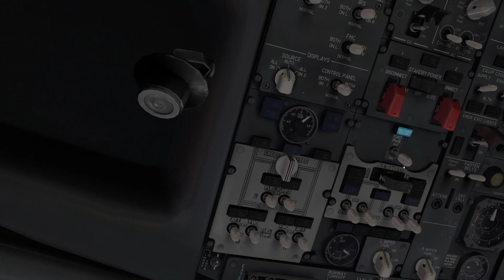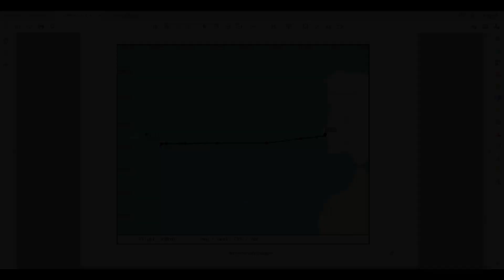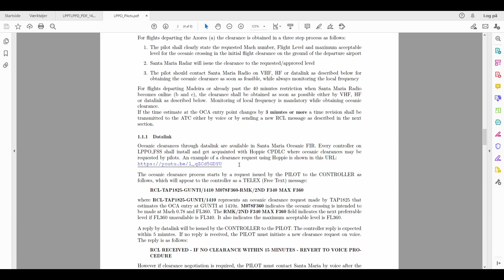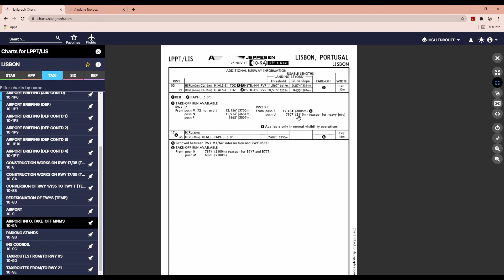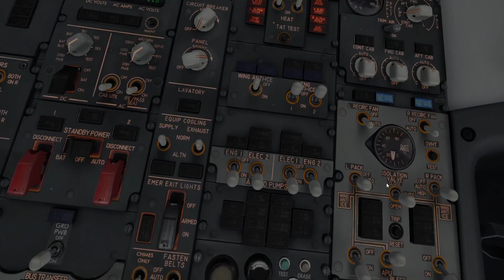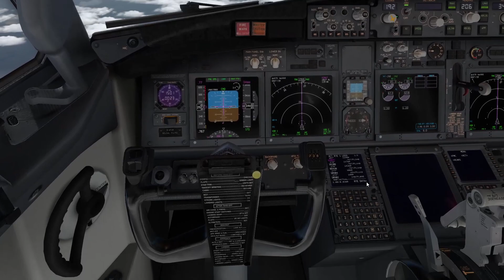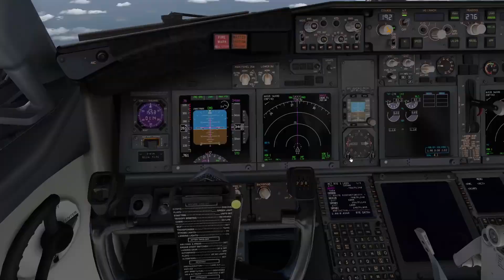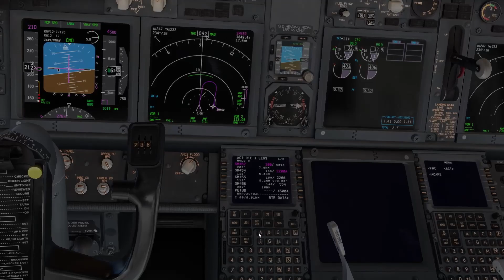Oceanic island hop! on Vatsim ! Santa Maria oceanic procedures explained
Welcome aboard, today we are island hopping! in the middle of the Atlantic
Santa Maria FIR is a place with many opportunitets. In this video I will show you how to do a short oceanic flight with oceanic clearance in Santa Maria.

Hop aboard! we got a to cover:
- Performance calculation
- Oceanic clearance
- Holding
- Exciting approach on a BUSY day
- Stunning views

0:00 Intro
2:48 Procedures + flightplan
7:47 Preflight + Dep. Clearance
9:15 Performance calculation + Taxi
16:40 Take off! + Climb out
20:26 Looking at the oceanic clearance
23:31 Asking the oceanic clearance
28:45 Position report + Cruising
33:30 Decent +  Approach(Lnav) briefing
39:07 Scenic decent + holding
45:20 Final approach + landing
51:30 Backtrack + taxi
54:30 Outro + Replays!

"Navigraph Charts are intended for flight simulation use only, not for navigational use."

---I am not a real world pilot, this must only be used for flightsimulation---